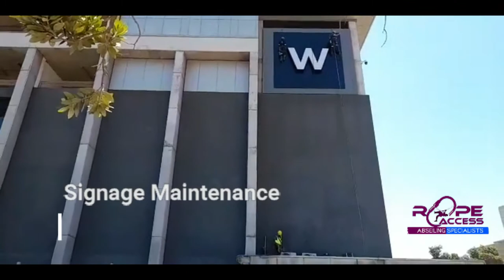Rope Access Abseilling Specialist Youtube Ad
We put this short video together so that we can showcase the type of work Rope Access Abseiling Specialists Pty Ltd can do when it comes to silo maintenance:
"WE ARE BIG ENOUGH TO MATTER & SMALL ENOUGH TO CARE! ".
●INDUSTRIAL & COMMERCIAL PAINTING
● GUTTER CLEANING & REPAIRS
● SPALLING & PLASTERING REPAIRS
●WINDOW CLEANING
●SILOS MAINTENANCE & INSPECTIONS
●BUILDING RENOVATIONS
●SIGNAGE INSTALLATIONS
●BILLBOARD MANAGEMENT, FLIGHTING AND DE-FLIGTING & PAINTING
●STRUCTURAL MAINTENANCE
●JOINT SEALING & WINDOW SEALING
●BIRD PROOFING, NETTING, MASHING
●VYNAL APPLICATIONS
●DUCTING INSPECTIONS , MAINTENANCE & CLEANING
●CONFINED SPACES INSPECTIONS & SILOS CLEANING
●WATERPROOFING
● NDT INSPECTIONS AND TESTING
●ROPE ACCESS
●Concrete repairs
●Expansion and cold joints
●Internal cleaning
●External cleaning
●Mechanical preparation
●Grit blasting
●Specialized coating
●Pipe replacement
●Cat ladder installation
●IBR sheeting
●Stencils / Signage installation
If you would like us to come to have a look at your project and give you a comprehensive quote you and find as